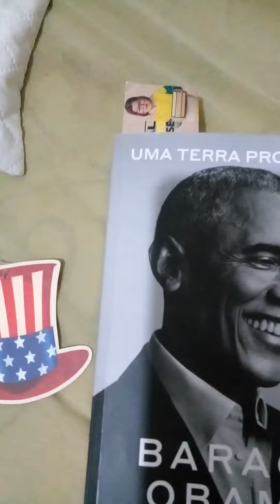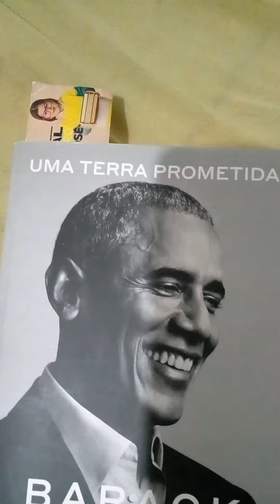UMA TERRA PROMETIDA BARACK OBAMA RESUMO DANIEL TRAPANI